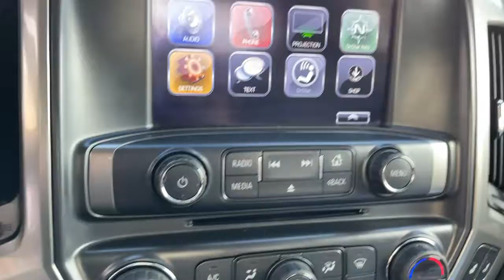2017 Chevrolet Silverado_1500 Pasadena, Glendale, Los Angeles, San Gabriel Valley, Monrovia DP59684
Pepperdust Metallic Used 2017 Chevrolet Silverado_1500 available in 721 E. Central Ave., Monrovia, California at Sierra Chevrolet. Servicing the Pasadena, Glendale, Los Angeles, San Gabriel Valley, Monrovia, CA area.

Sierra Chevrolet
721 E Central Ave

Pepperdust Metallic 2017 Chevrolet Silverado 1500 LT LT1 RWD 6-Speed Automatic Electronic with Overdrive EcoTec3 5.3L V8 150 Amp Alternator 4.2 Diagonal Color Display Driver Info Center 6 Speaker Audio System Bluetooth For Phone Body Color Bodyside Moldings Body-Color Door Handles Body-Color Mirror Caps Body-Color Power Adjustable Heated Outside Mirrors Chrome Grille Surround Color-Keyed Carpeting w/Rubberized Vinyl Floor Mats Deep-Tinted Glass Driver & Front Passenger Illuminated Vanity Mirrors EZ Lift & Lower Tailgate Front Chrome Bumper HD Radio Leather Wrapped Steering Wheel w/Cruise Controls Manual Tilt Wheel Steering Column OnStar 3 Months Guidance Plan OnStar w/4G LTE Power Windows w/Driver Express Up Preferred Equipment Group 1LT Rear 60/40 Folding Bench Seat (Folds Up) Rear Chrome Bumper Rear Vision Camera Rear Wheelhouse Liners Remote Keyless Entry Remote Locking Tailgate Single Slot CD/MP3 Player Steering Wheel Audio Controls.Awards:* 2017 KBB.com 10 Most Awarded BrandsReviews:* Quick acceleration and strong towing/hauling ability thanks to available V8 engines; front seats are comfortable for long drives; cabin is pleasingly quiet at highway speeds; long list of available options allow for extensive customization. Source: Edmunds
LPO  WHEEL LOCKS  SET OF 4,DIFFERENTIAL  HEAVY-DUTY LOCKING REAR,STEERING COLUMN  MANUAL TILT AND TELESCOPING,REAR AXLE  3.42 RATIO,TRANSMISSION  6-SPEED AUTOMATIC  ELECTRONICALLY CONTROLLED  with overdrive and tow/haul mode. Includes Cruise Grade Braking and Powertrain Grade Braking (STD),LPO  INTERIOR DRIVER ASSIST HANDLE,DEFOGGER  REAR-WINDOW ELECTRIC,TRAILER BRAKE CONTROLLER  INTEGRATED,PEPPERDUST METALLIC,LICENSE PLATE KIT  FRONT,POWER OUTLET  110-VOLT AC,FOG LAMPS  THIN PROFILE LED,ALL STAR EDITION  for Crew Cab and Double Cab  includes (AG1) driver 10-way power seat adjuster with (AZ3) bench seat only  (CJ2) dual-zone climate control  (BTV) Remote Vehicle Starter system  (C49) rear-window defogger and (KI4) 110-volt power outlet (Includes (Z82) Trailering Package  (G80) locking differential and (T3U) LED front fog lamps. (N37) manual tilt and telescopic steering column included with (L83) 5.3L EcoTec3 V8 engine.),REMOTE VEHICLE STARTER SYSTEM  Includes (UTJ) Theft-deterrent system.),ENGINE  5.3L ECOTEC3 V8 WITH ACTIVE FUEL MANAGEMENT  DIRECT INJECTION AND VARIABLE VALVE TIMING  includes aluminum block construction (355 hp [265 kW] @ 5600 rpm  383 lb-ft of torque [518 Nm] @ 4100 rpm; more than 300 lb-ft of torque from 2000 to 5600 rpm),JET BLACK  LEATHER-APPOINTED SEAT TRIM  Includes 10-way power driver seat. Includes (KA1) driver and front passenger heated seat cushions and seat backs.),TIRES  P275/55R20 ALL-SEASON  BLACKWALL,PAINT  SOLID,SEAT ADJUSTER  DRIVER 10-WAY POWER,LT PREFERRED EQUIPMENT GROUP  includes standard equipment,AUDIO SYSTEM  CHEVROLET MYLINK RADIO WITH 8 DIAGONAL COLOR TOUCH-SCREEN  AM/FM STEREO  with seek-and-scan and digital clock  includes Bluetooth streaming audio for music and select phones; USB ports; auxiliary jack; voice-activated technology for radio and phone; and Shop with the ability to browse  select and install apps to your vehicle. Apps include Pandora  iHeartRadio  The Weather Channel and more. (STD),TRAILERING PACKAGE  includes trailer hitch  7-pin and 4-pin connectors Includes (G80) locking rear differential.,AIR CONDITIONING  DUAL-ZONE AUTOMATIC CLIMATE CONTROL,WHEELS  20 X 9 (50.8 CM X 22.9 CM) POLISHED-ALUMINUM,GVWR  7000 LBS. (3175 KG),COOLING  AUXILIARY EXTERNAL TRANSMISSION OIL COOLER,LPO  REAR UNDER-SEAT STORAGE  COMPOSITE STORAGE BIN,SEATS  FRONT 40/20/40 SPLIT-BENCH  3-PASSENGER  AVAILABLE IN CLOTH OR LEATHER  includes driver and front passenger recline with outboard head restraints and center fold-down armrest with storage. Also includes manually adjustable driver lumbar  lockable storage compartment in seat cushion  and storage pockets. (STD) Includes (AG1) driver 10-way power seat-adjuster with (PCM) LT Convenience Package  (PDA) Texas Edition or (PDU) All Star Edition.),TIRE  SPARE P265/70R17 ALL-SEASON  BLACKWALL,THEFT-DETERRENT SYSTEM  UNAUTHORIZED ENTRY,SEATING  HEATED DRIVER AND FRONT PASSENGER  Only available on Crew Cab and Double Cab models.,Rear Whe